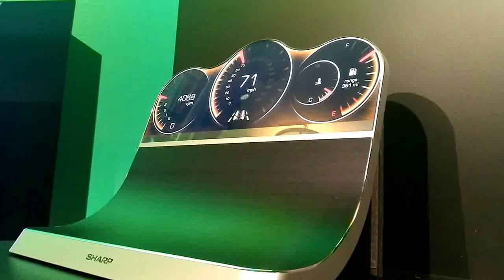Sharp's free form display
No rectangles